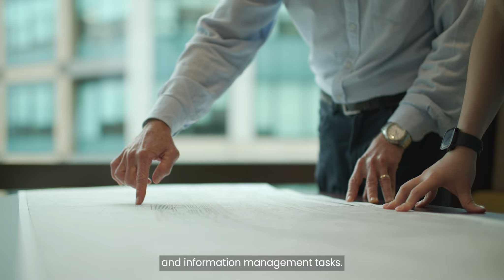Constructing Careers | Lee See Beh - DT Infrastructure